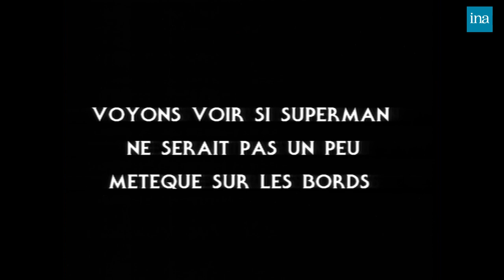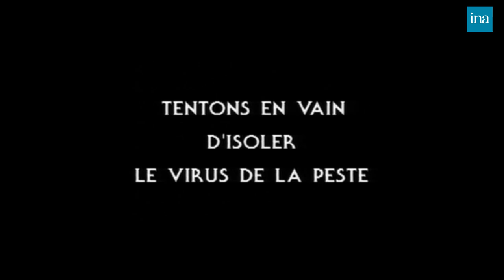Best of : Pierre Desproges "La minute nécessaire de Monsieur Cyclopède" #2 | Archive INA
La minute nécessaire de Monsieur Cyclopède | France 3  | 1984
Pierre Desproges vous propose la minute nécessaire de Monsieur Cyclopède.

Best of
Décrispons la berrigoulaine
Observons les jumeaux à la jumelle
Respectons la beauté de la guerre en apprenant à reconnaître l'ennemi
Sachons reconnaître un centaure d'un percheron
Voyons voir si Superman ne serait pas un peu métèque sur les bords
Monsieur Cyclopede Petitpatapons
Essayons de ne pas rire avant la fin d'Hamlet
Présentons Napoléon à Louis Armstrong
Evitons d'importuner l'étrangleur
Censurons le rossignol
Autopsions la pucelle inflammable
Tuons le temps en attendant la mort
Admirons le charmeur de pomme de terre
Evitons de sombrer dans l'antinazisme primaire
Enterrons Jeanne d'Arc à La Garenne Colombes
Sachons planter Les Choux
Commémorons n'importe quoi
Commémorons gaiement la mort de Pasteur
Tentons en vain d'isoler le virus de la peste
Bouffons du lion
Bouffons du flic
Souillons le souvenir illustre d'un généralissime oublié
Observons le dégustateur d'obus
Visitons la foire aux cactus
Départageons les ex-aequo au hit parade des bienheureux
Remettons le petit prince à sa place
Rendons hommage à Nefertitine
Défendons La Veuve contre l'orphelin
Essayons en vain de cacher notre antisémitisme
Esbaudissons nous de la précocité de Mozart
Raillons l'héroïsme
Essayons d'apprivoiser un fonctionnaire sauvage
Restons assis sur rien
Transformons une grenouille en plombier charmant
Compatissons un peu aux misères des carrefours